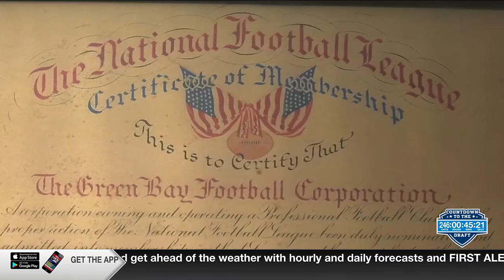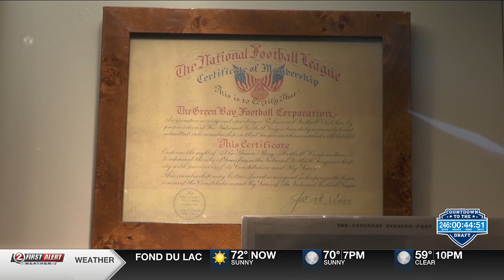Countdown 2 The Draft: Packers’ original 1923 certificate of membership up for auction